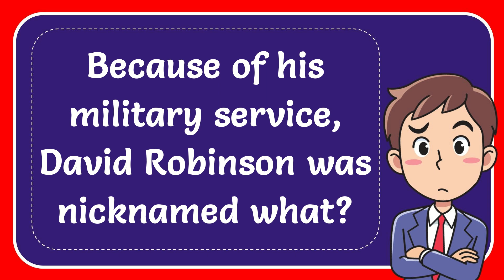Because of his military service, David Robinson was nicknamed what?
Because of his military service, David Robinson was nicknamed what? NEW VIDEO#